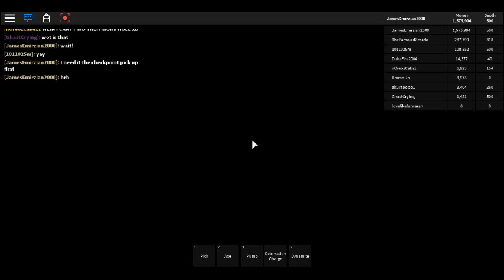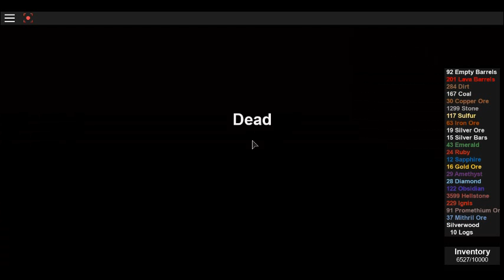Rises The Video Brinquedo lovelikefansarah Mockbusters At Epic Mining Footage pt 4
Gumball: You know, that game developer stuff got me thinking what else is cheap in this increased marketing? I mean, look at this ROBLOX profile. Now tell me it's was only one of the masterpiece with CN creation personally with it. And that user is not even the real girls It's some "Knock-off Anime" from the Toyland Video.

That's right Toyland Video and lovelikefansarah is serious way far that massive with her garbage and trashed mockbusters be acting of "Toyland Video" when i am assumed that realize she known to making as their model is really own. Every the single stupid model for good one to everyone has mad at it the major rip off some sort including: Mad Studio, Azure Mines, The Mad Murderer, Twisted Paintball and others. So. Why is that herself is should thinking? Isn't the brazil girls gamer that possible to do picking up and little pricky raw of the trashed? So the idea through been the "Video Brinquedo" that her user with poorly model and sales private widely as many the users for another path account to make "knock-offs" was stolen picture from google images and comparable anime series what should for whatever, So that user is little rat of piece of garbage.

If you wanna to see profile her "Knock-Off" name thier here:
"lovelikefansarah" (Mockbusters)
"pegada222" (Major Rip-Off with Five Nights At Freddy's and Darkness Dawn)

Don't Forget hit any vote the video, share, comments, playlist here!

Please check them out the new related videos is released out the gaming is including the blast someone the head like Action, adventure, arcade, puzzle, survival, horror, strategy, space, flight, "Pure Action Arcade", anime, anime arcade space shooter and much more fun!

-== Social ==-

Steam: JamesGamers1999
Facebook Page: James Emirzian Waldementer Gaming
Google Plus: James Emirzian Waldementer Gaming
Myspace: James Emirzian Waldementer Gaming

( COMING SOON )

-== Links ==-